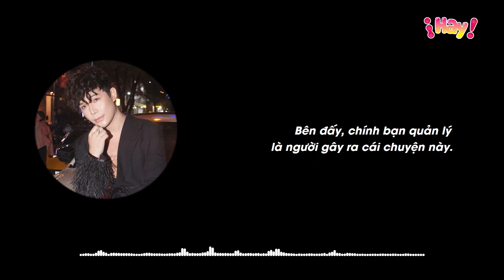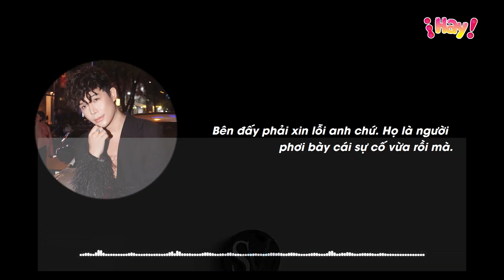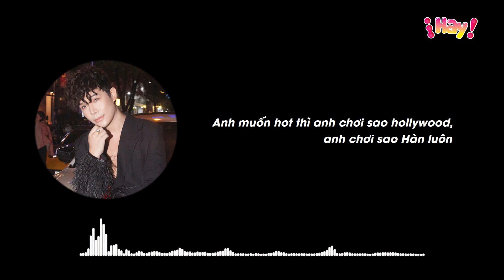Nathan Lee doạ kiện Ngọc Trinh sau lùm xùm 'Tôi có máu điên, đừng chọc tôi'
Giữa những ồn ào với người mẫu Ngọc Trinh những ngày qua, Nathan Lee xuất hiện tại một sự kiện ở TP.HCM vào ngày 15.4 và đã có những phát biểu gay gắt khi nói về sự việc.